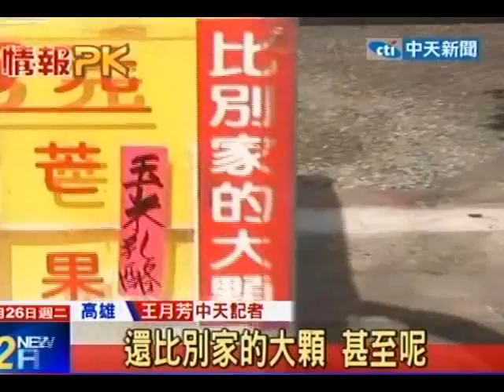中天新聞》紅豆餅生死鬥！自誇最好吃VS.最有人氣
中天新聞》高雄市左營區有2家紅豆餅攤，一家是西點師傅開的，攤車上強調自家紅豆餅比別家大，還超有自信的介紹是目前最好吃的，引發網友關注，另外在距離不到30公尺，則有一家人氣紅豆餅，老闆娘說只要顧客吃過，就會再回來消費，2家店賣同一種產品，雙方拚生意競爭激烈。